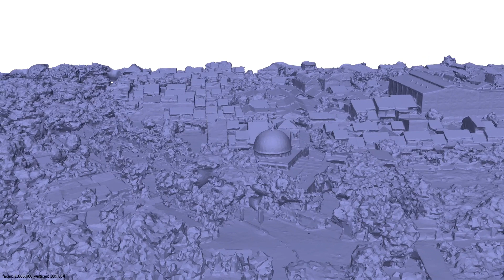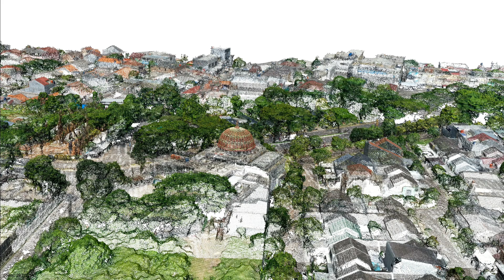3D Modeling | masjid Imanuddin Graha Raya Bintaro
cara pandang berbeda dengan menggunakan Data Spasial yg diolah menjadi animasi

akuisisi data
drone
double grid dg camera 45°
circle grid & manual POI